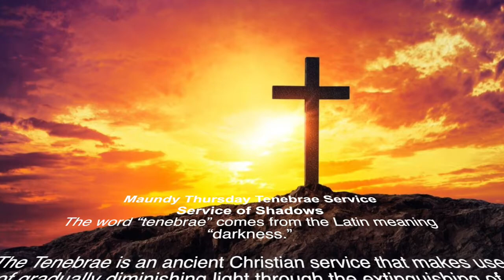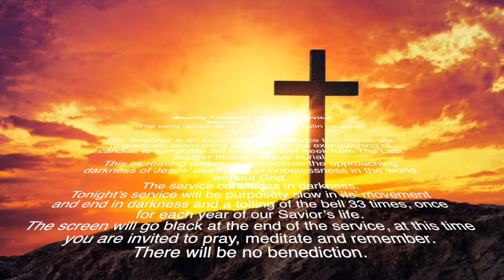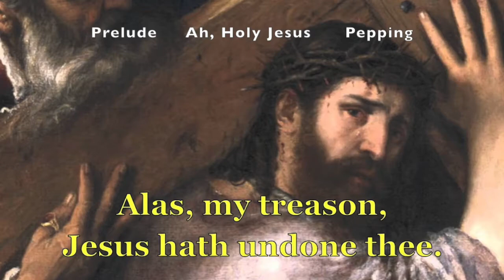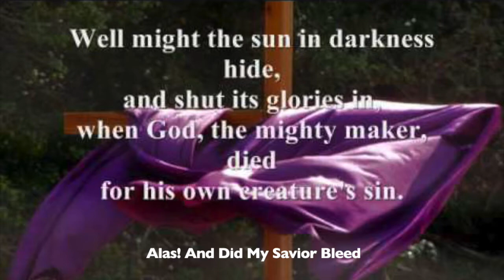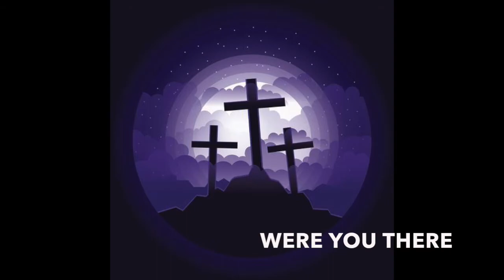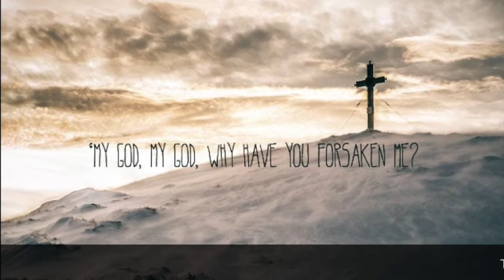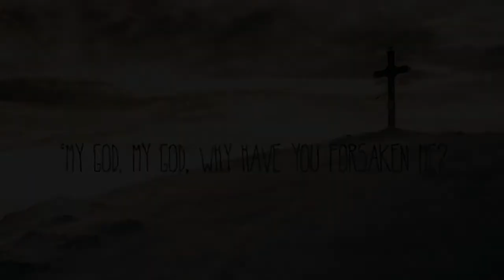FRPC Maundy Thursday 2020